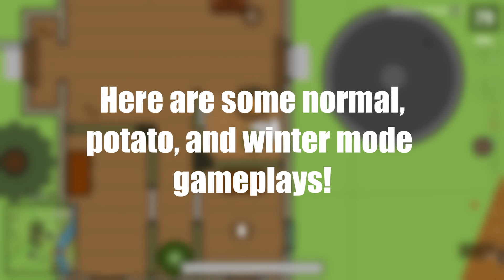Which Potato Gun is Better? (Potato Cannon or Spud Gun) | Surviv.io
0:00 - Intro
0:20 - potato
3:04 - spud gun
5:51 - winter mode?
8:20 - subscribe